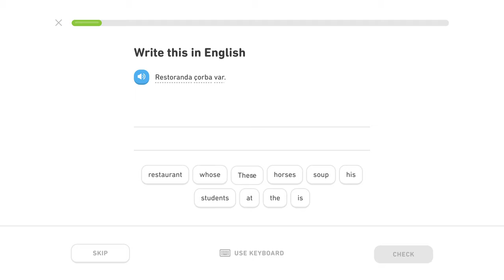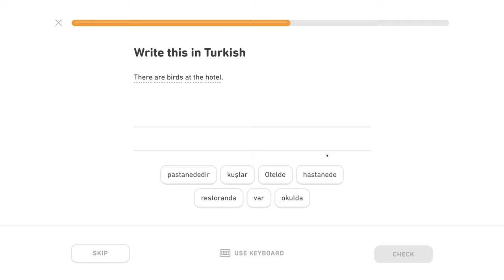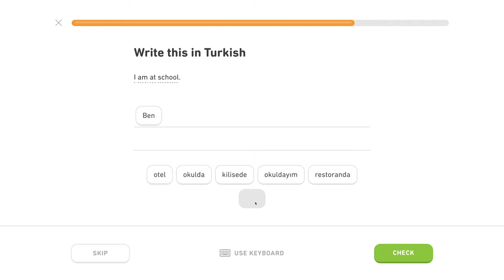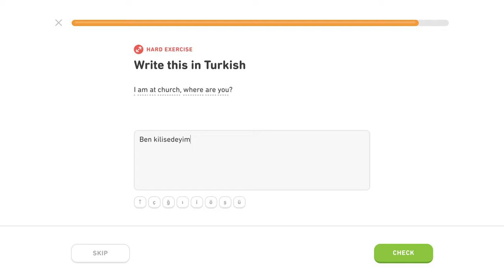🇹🇷 Lokál - Level 1/5, lekcia 0/6 - Turecky s Yetim